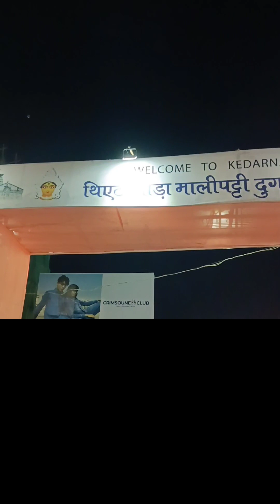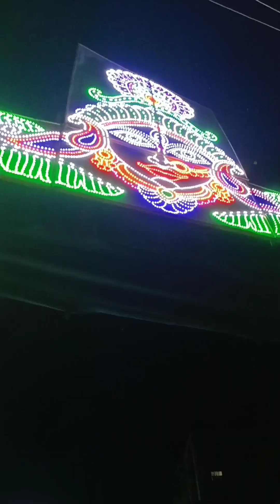কেদাৰনাথত পূজা চালো।একেদিনাই 10 টা পূজা মণ্ডপ ঘূৰিলো/Puja Pandal Of Dibrugarh/shortvideo